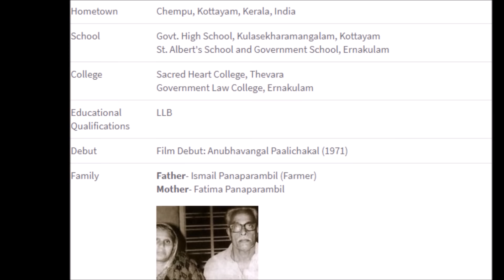Mammootty Family Photos With Parents, Wife, Son, Daughter & Grandchildren